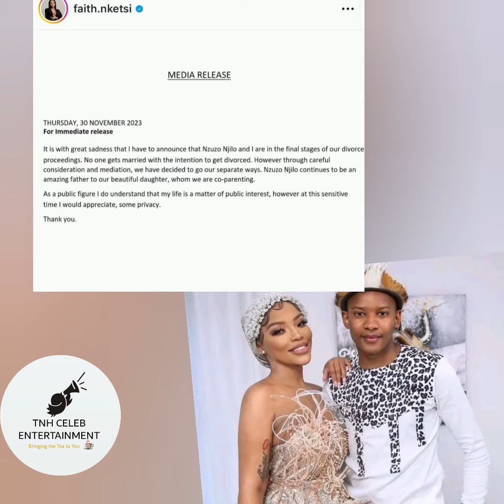Faith Nketsi Annouce her DIVORCE from Nzuzo Njilo.